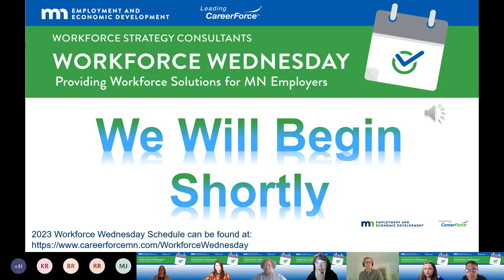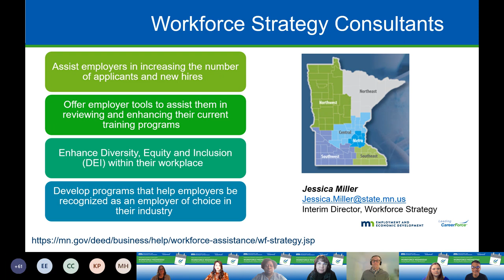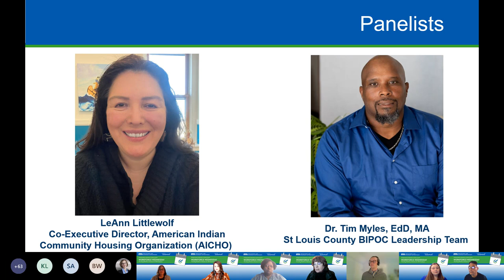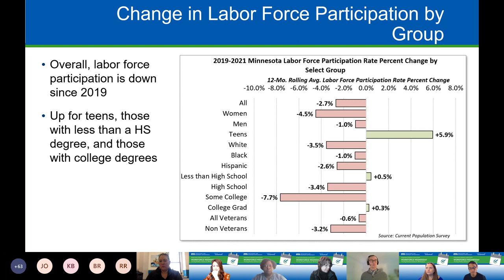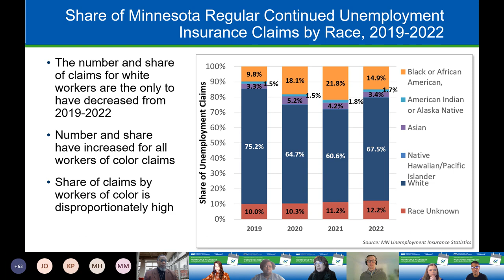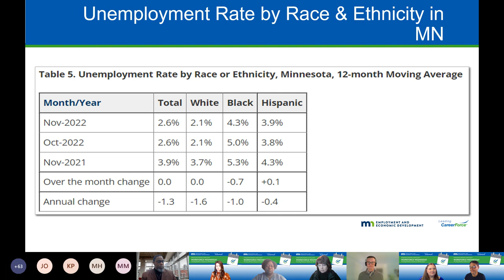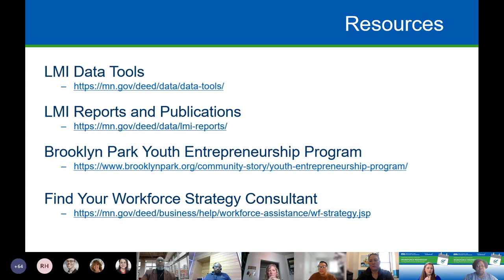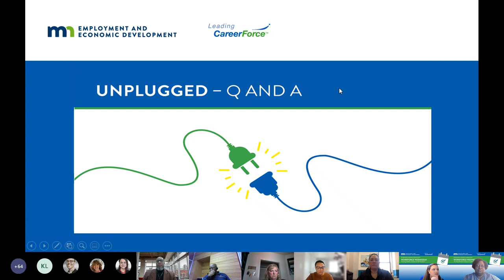Jan. 4, 2023 Workforce Wednesday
State of the Workforce – Where Can We Still Make an Impact in Our Current Labor Market?